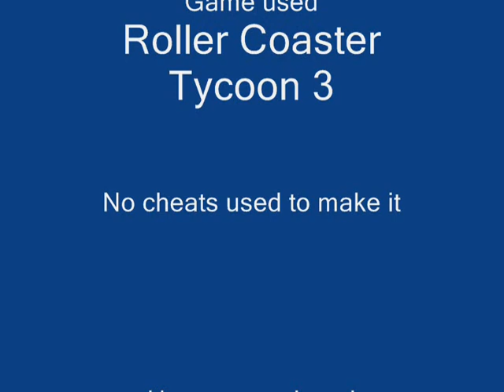Independence Day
Roller coaster that has bamboo walls and other scenery.  This coaster rocks from the moment you launch from 0-67 mph in 2.5 seconds.  The rest of the ride is non-stop action!
More to read

Stats:

Excitement-7.79
Intensity-6.12
Nausea-3.06
Ride Time- 1:54 min.
Ride Length- 4220.42 ft.
(+) 4.24 g's
(-) -0.70 g's
(~) 1.66 g's
Airtime-0:21 sec.
Drop Height-150.37 ft.
Inversions-5

If you enjoyed this ride please comment!